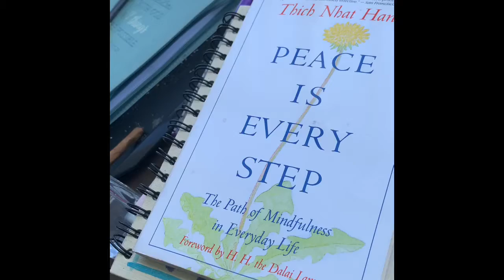Myrtle Beach 2020 vlog part 1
We decided to vlog what we normally do on our trips to relax, refocus and recharge